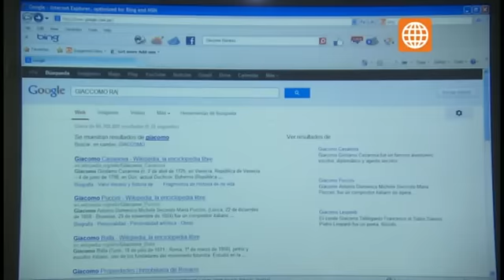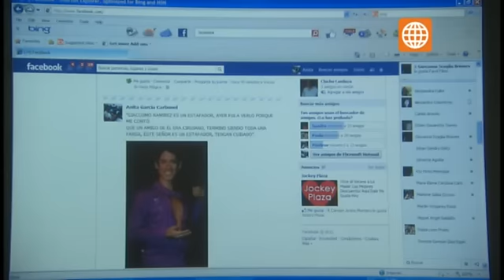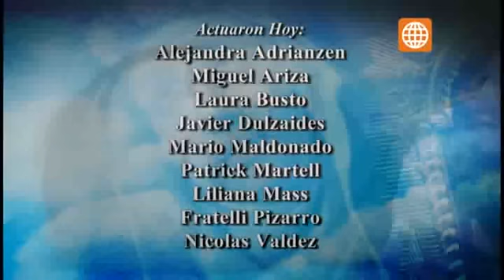Solamente Milagros 2 "Tetas" Parte 3